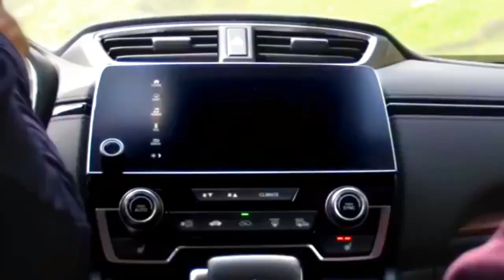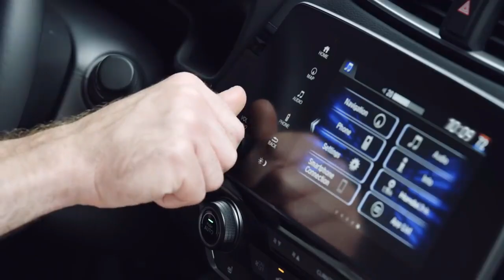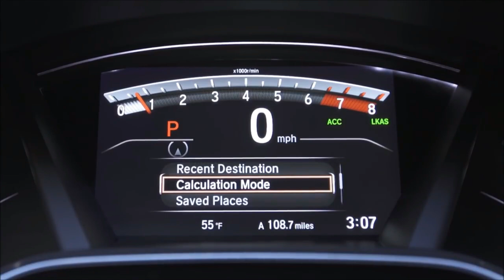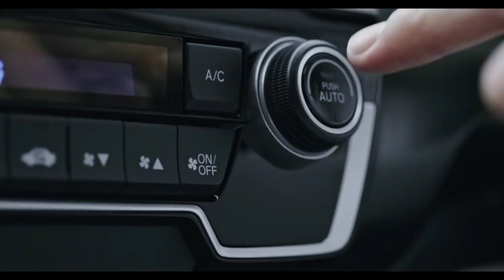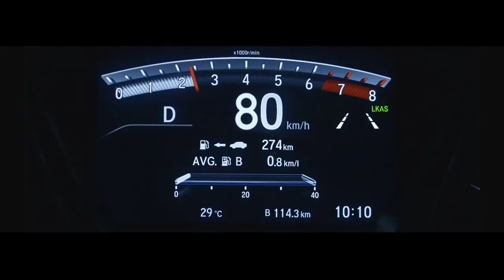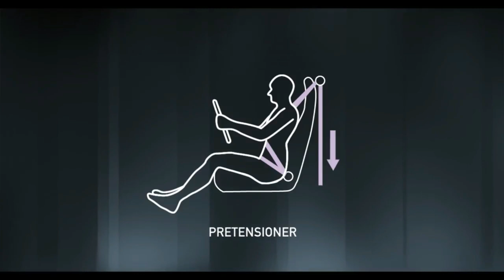Honda CR-V 2020 Sinhala Review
Sinhala review of Honda CR-V.